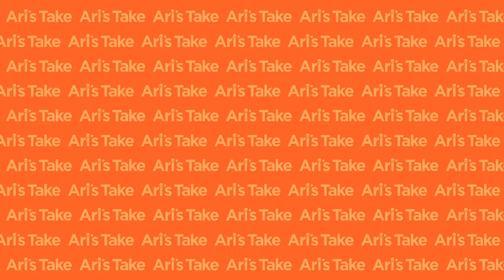Connecting Emerging Artists with Strategic Investors Without Retaining Ownership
Joining us on the New Music Business this week is Shav “prettyboyshav” Garg, the CEO and co-founder of Indify. This innovative company connects emerging independent artists with the funding they need to build bigger careers.

03:05 Welcome
04:34 Why “artists are founders" within Indify's investment marketplace
07:28 How Indify is different from a record label
11:24 The relationship between investors and artists
16:50 How Indify discovers artists and investors
28:14 What happens after an artist gets funding
33:00 SEB's success with "seaside_demo" and TikTok influencer marketing
37:56 How Indify is different from a record label (continued)
43:11 The solution for talented artists fighting social media and streaming algorithms
49:42 How Indify discovers artists (continued)
51:16 Indify's partnership with new artists and the total investors involved
55:30 Final question